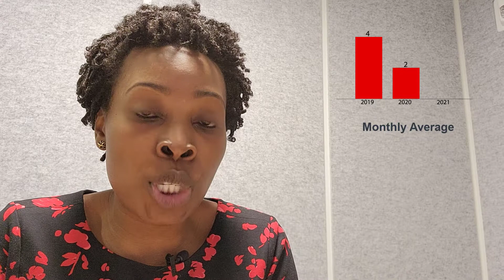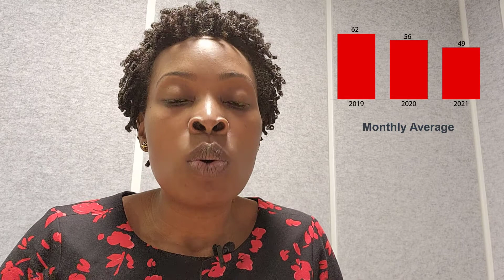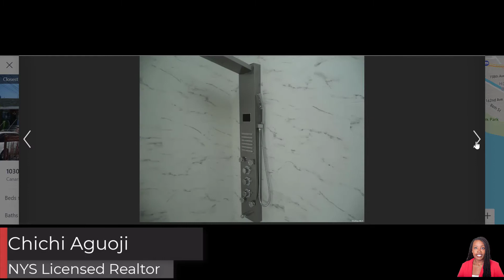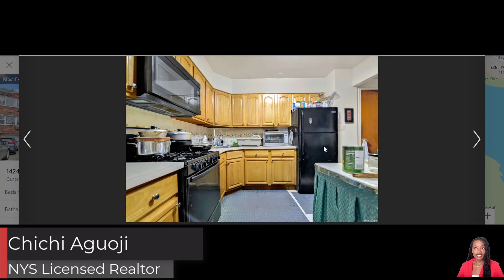Canarsie Real Estate Market 2021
This video is a complete Canarsie Real Estate Market Update for calendar year 2021.  It explains how the Canarsie housing market is performing and what you can expect if you’re looking to buy a house in Canarsie, sell a house in Canarsie or move to Canarsie.  In it I cover the: average monthly number of homes sold in Canarsie, average sold price of a home in Canarsie, and the average number of homes for sale each month in Canarsie.  The video provides virtual tours of: a low-priced home in Canarsie, an average priced home in Canarsie, and a high-priced home in Canarsie.
Have a real estate need or question?  Book a consult with me today!
Chichi Aguoji is a NY-based realtor.  She is unique in that she is NY’s ONLY realtor who specializes in helping seniors and retirees sell their homes and find the best locations to retire. She services all five boros as well as Nassau County, Long Island.
Every month she releases a new real estate market update video to ensure you are kept up to date with the housing market in Elmont, LI and Canarsie, Brooklyn.

Get advice on the following:
1. Home buying advice
2. Home selling advice
3. Real Estate Investing advice

Chapters:
0:00 - Chichi Aguoji
0:20 - Canarsie, Brooklyn Homes Sold
0:51 - Canarsie, Brooklyn Homes For Sale
1:36 - Canarsie, Brooklyn Home Prices
2:14 - Virtual tour of homes sold in Canarsie, Brooklyn
3:04 - Low priced home in Canarsie, Brooklyn
6:37 - Average priced home in Canarsie, Brooklyn
8:38 - High priced home in Canarsie, Brooklyn